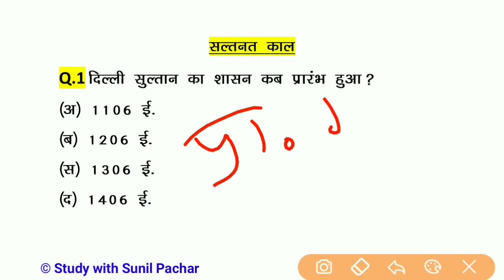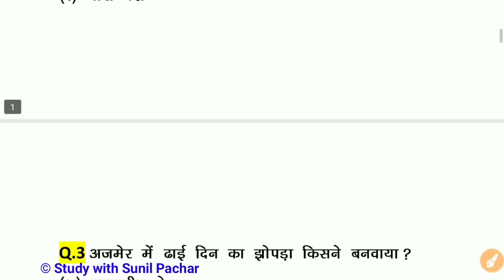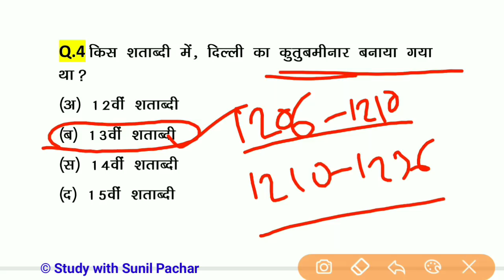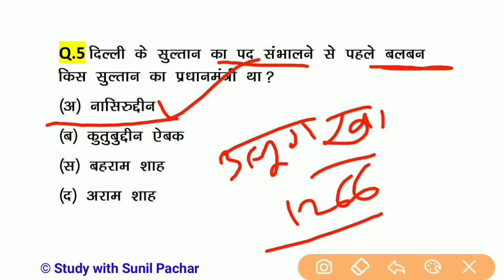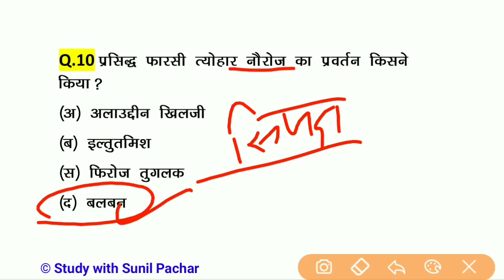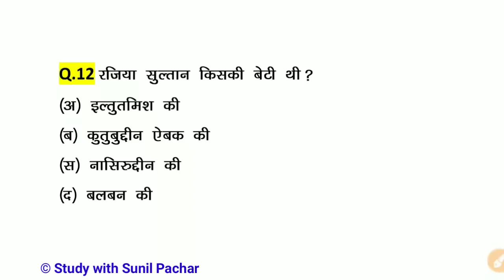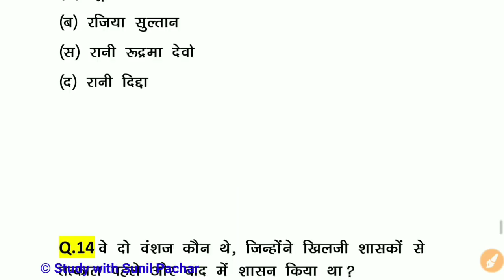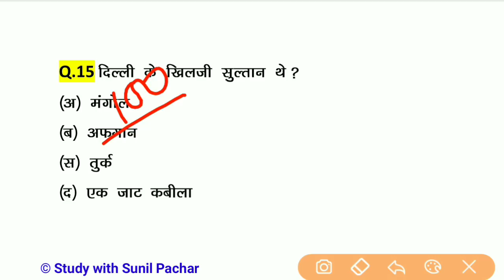PTET-2019 | Pre Bed Exam | Gk in Hindi | सल्तनत काल | रट लो इन्हें | Most Important Question